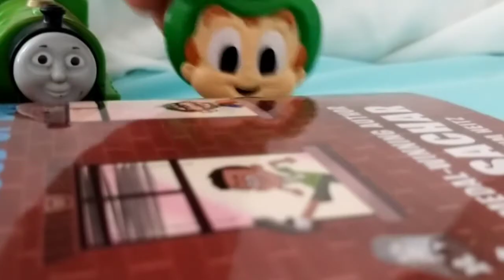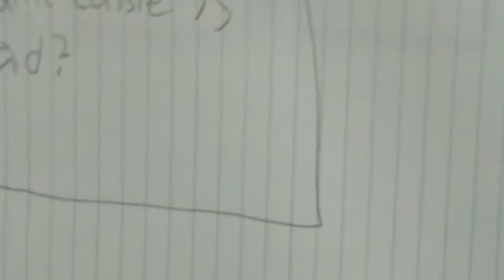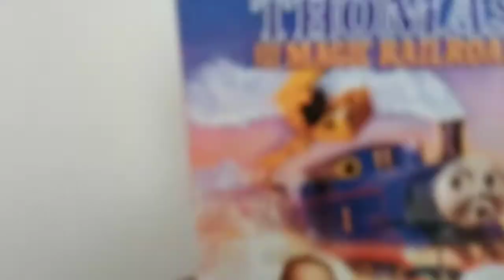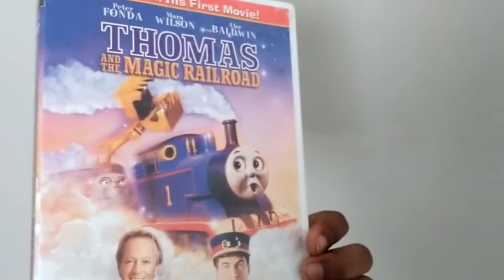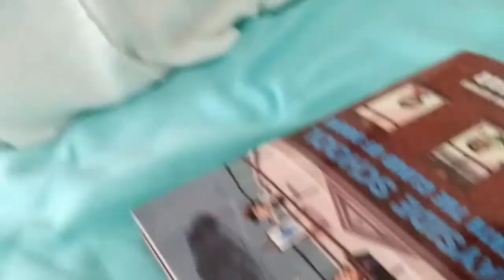TrackMaster Thomas and Friends game show episode 1 welcome